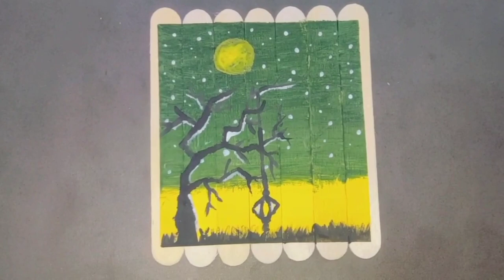Poster Colour Painting || Painting on Ice-cream Sticks || poster colour painting ideas for beginners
Easy Poster Colour Painting on Ice-cream Sticks  || poster colour painting ideas for beginners

Use elements name:-

Round brush-0
Doms poster colour
Masking tape
Flat brush-6
Ice-cream sticks

How to make poster colour painting
Poster colour painting
How to blend poster colour
Easy painting technique
Art tip and trick

about this video:

today i will show you easy poster colour painting tutorial/

in this video you will know that how to make beautiful and easy poster colour painting |

Every video on my channel is made with very hard work and love so please support me |

Thanks